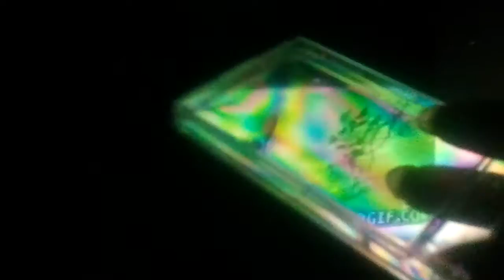Random Test 2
Polarizing filter + LCD screen + a plastic obejct = Fun
lol